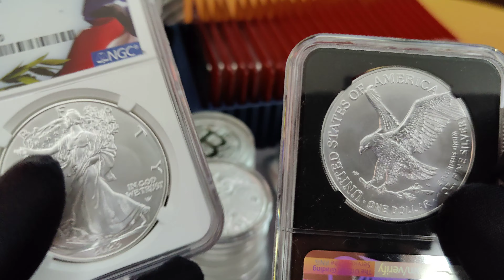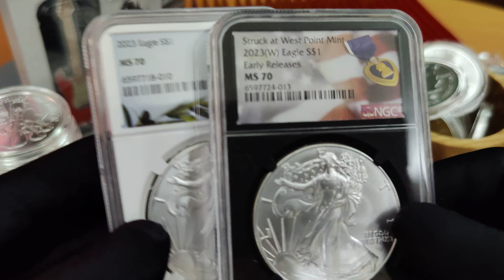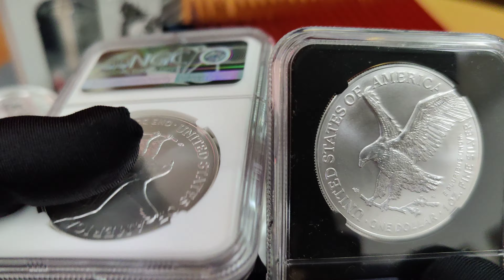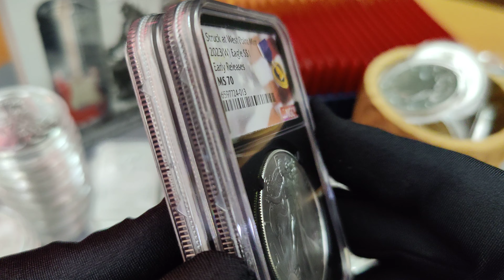Review Koin Perak Amerika Silver Eagle 2023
Koin Silver Eagle 2023, versi normal dan versi normal yang dicetak di West Point